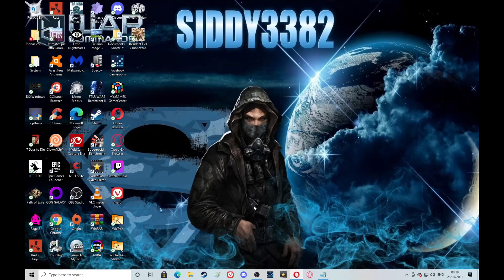War Commander - Adam's Tech Is Good But Could Kixeye Have Made Him Better?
I feel Kixeye have missed an opportunity once again to bring a older unit right back into the game instead of the half hearted attempted they did with just a workshop tech that you have to lose one of the other tech to place.
Please let me know your thoughts on this one as I am sure many would disagree with me on this one.

PC Specs:
CPU
AMD Ryzen 7 3700X
RAM
16.0GB Dual-Channel 3200 HMz
Motherboard
ASUSTeK COMPUTER INC. PRIME B450M-A (AM4)
Graphics
NVIDIA GeForce RTX 2060 (EVGA)